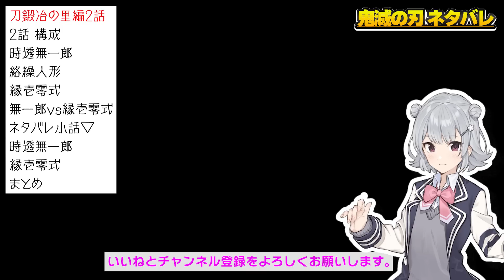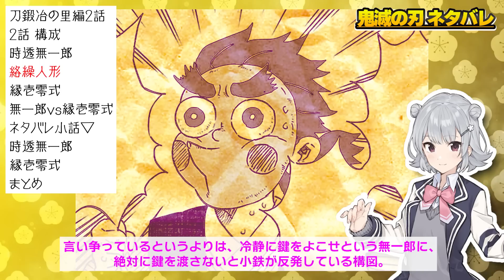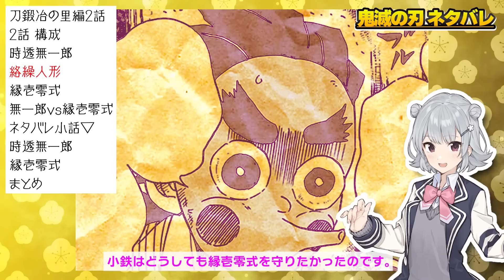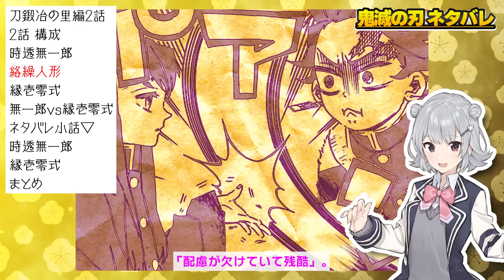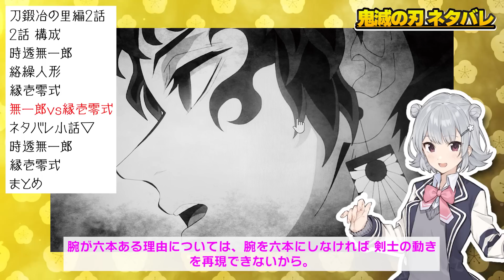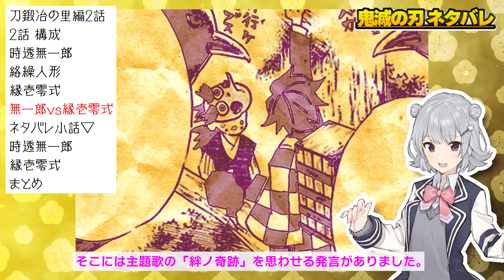テレビアニメ「鬼滅の刃」刀鍛冶の里編2話を先取り解説【きめつのやいば】ネタバレ・漫画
テレビアニメ「鬼滅の刃」刀鍛冶の里編2話は2023年4月16日放送です。2話では霞柱・時透無一郎と、縁壱零式の秘密が徐々に明らかになります。無一郎により破壊される縁壱零式。もう直せないと諦めかける小鉄でしたが、縁壱零式の奇跡の復活。そして小鉄が覚醒する。

■目次
0:00 テレビアニメ「鬼滅の刃」刀鍛冶の里編2話
0:48 アニメ2話 構成
1:07 アニメ2話 時透無一郎
2:17 アニメ2話 絡繰人形
4:44 アニメ2話 縁壱零式
5:45 アニメ2話 時透無一郎 vs 縁壱零式
9:25 ネタバレ小話
9:35 時透無一郎
11:26 縁壱零式
12:31 まとめ

■関連動画
テレビアニメ「鬼滅の刃」刀鍛冶の里編1話を完全解説・上弦集結・誰かの夢【きめつのやいば】ネタバレ・漫画
テレビアニメ「鬼滅の刃」刀鍛冶の里編　第2弾PV  2023年4月9日放送開始
テレビアニメ【鬼滅の刃】刀鍛冶の里が玉壺にバレた理由【きめつのやいば 刀鍛冶の里編】ネタバレ・漫画・上弦
アニメ「鬼滅の刃」刀鍛冶の里編1話・2話の構成内容【きめつのやいば】ネタバレ・漫画・映画・ワールドツアー
テレビアニメ鬼滅の刃「刀鍛冶の里編」第5話｜驚異の半天狗・分裂体｜炭治郎と禰豆子の成長｜死なない玄弥【きめつのやいば 刀鍛冶の里編】